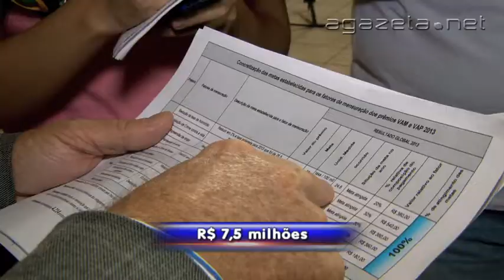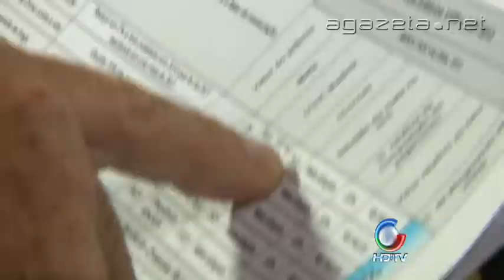Números Segurança VAM e VAP 15 01 2014